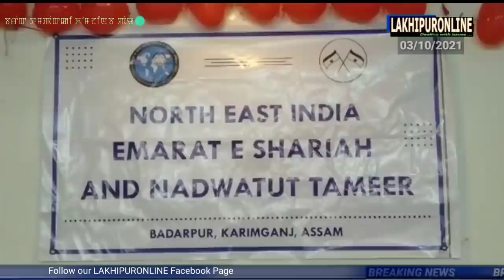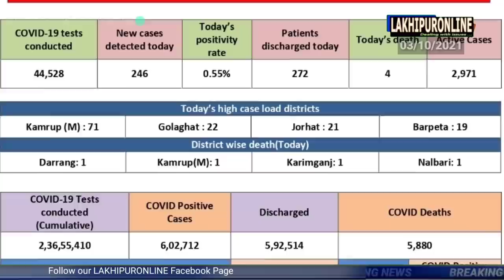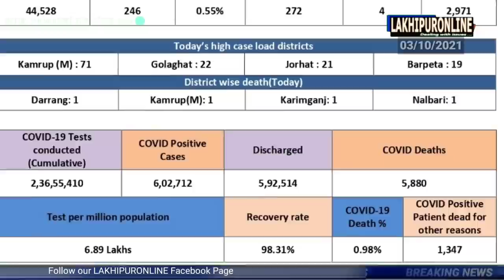Barak Tampak ki Khomjinba Pao 3 Oct 2021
মুখ্যমন্ত্রী হিমন্ত বিশ্ব শর্মনা লমতু গা মরী লৈনবা মিসন বসুন্ধরা ঙরাং হৌদোকখ্রে।... অতৈ অতৈ...